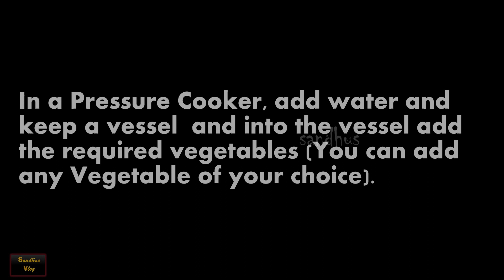Vegetable Cutlet | Cutlet Recipe | Tea Time Snack | Tamil | with English Subtitle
In this Video we will see how to Make easy Vegetable Cutlet which is loved by Kids and adults.
INGREDIENTS:
Vegetables of your choice (Boiled)
**I have added 2 Potatoes, 2 Carrot , 5-6 beans**
Salt
Red Chilli Powder
Coriander Powder(OPTIONAL)
Amchur Powder(OPTIONAL)
Garam Masala
Bread Crumbs
Maida (or) Cornflour
Water

You can even add Onions while adding vegetables

TRY THIS SNACK IN YOUR HOME AND SHARE YOUR VALUABLE COMMENT WITH US...